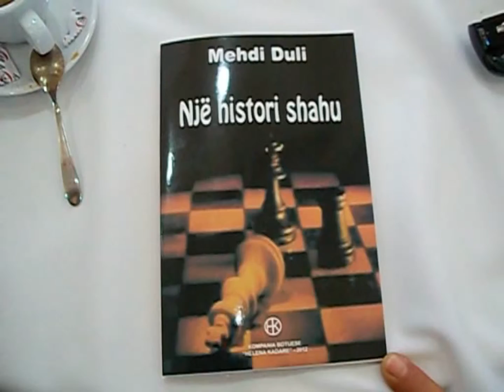PROMOVIM LIBRI NJE HISTORI SHAHU TE MEHDI DULI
Me date 5 tetor 2012 ne KOPLIK u be promovimi i librit NJE HISTORI SHAHU me autor z.MEHDI DULI.Ne kete aktivitet moren pjese autoritetet me te larta te BASHKISE KOPLIK
,kryetari zRAMADAN LIKA,DHE SHOKE DHE MIQ TE AUTORIT.